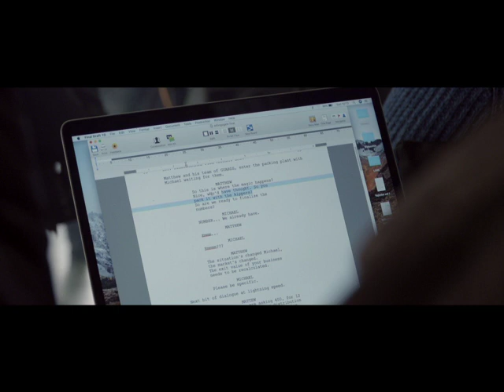Matthew McConaughey Is NOT For Sale - The Gentlemen Behind The Scenes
From writer/director Guy Ritchie comes THE GENTLEMEN, a star-studded sophisticated action comedy. THE GENTLEMEN follows American expat Mickey Pearson (Matthew McConaughey) who built a highly profitable marijuana empire in London. When word gets out that he’s looking to cash out of the business forever it triggers plots, schemes, bribery and blackmail in an attempt to steal his domain out from under him (featuring an all-star ensemble cast including Charlie Hunnam, Henry Golding, Michelle Dockery, Jeremy Strong, Eddie Marsan, Colin Farrell,
and Hugh Grant).

Photo by Christopher Raphae

THANK YOU so much for YOUR support. Without YOU there wouldn't be US:-)